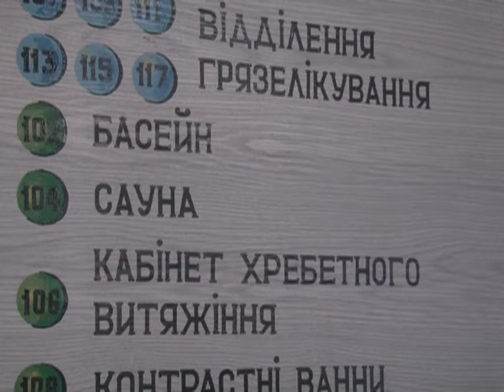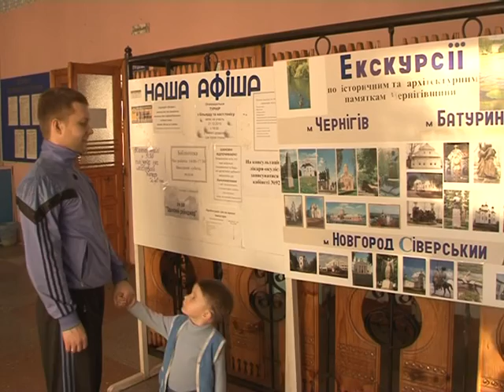Новини на 1,01,2016 20,00